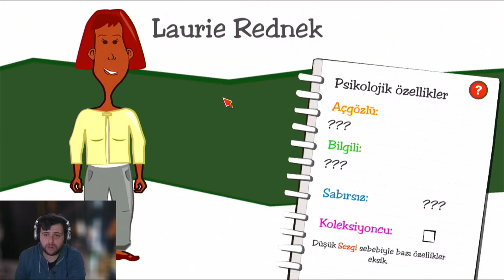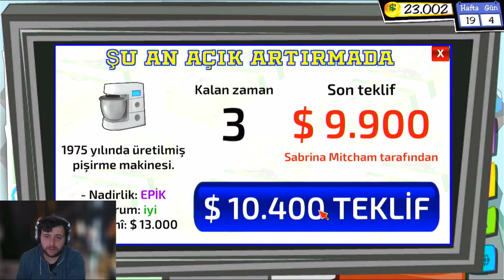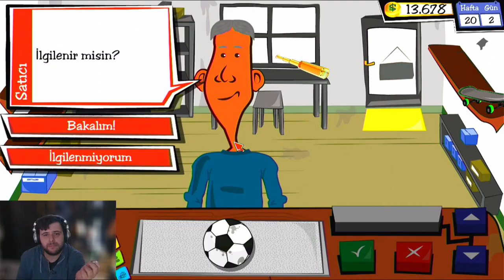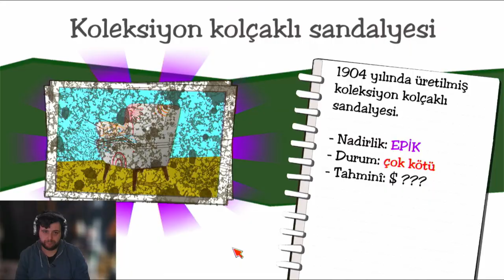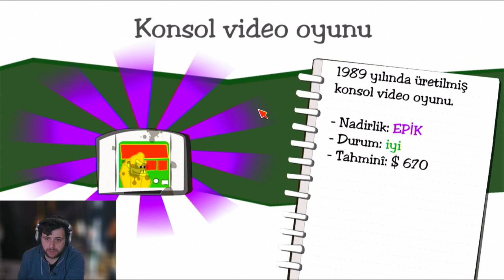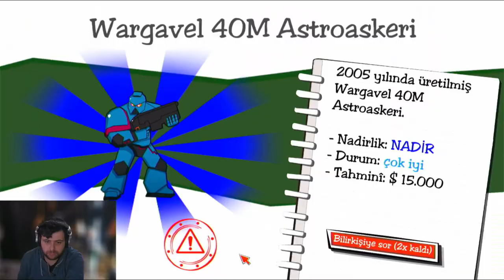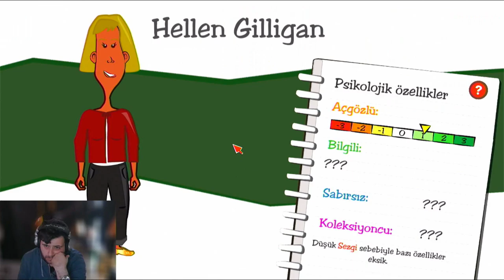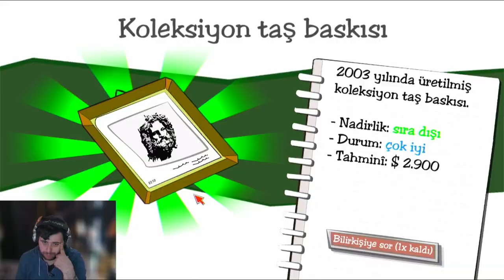DÜKKANI BATIRDIK (DEALER'S LIFE SIMULATOR) BÖLÜM 3 (FİNAL)